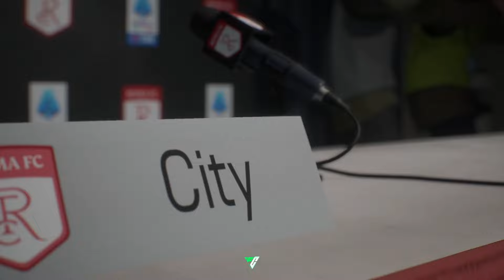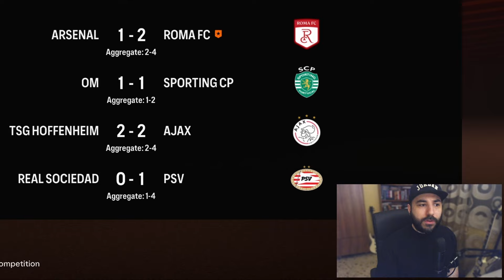Κάνω Rebuild τη Roma & αγοράζω ΜΟΝΟ ΙΤΑΛΟΥΣ!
Greek EA FC 24, Greek FC 24, EA FC 24, FC 24, FIFA 24, Ultimate Team, FUT Draft, Career Mode, Lampros City, Pack Opening, Πακέτα, Ποδόσφαιρο